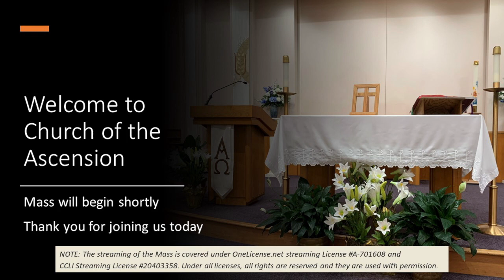Mass, August 17, 2022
Morning Mass